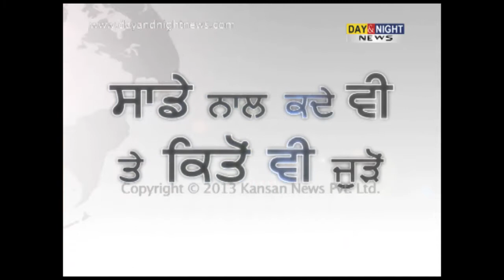ਤੇਜ਼ ਤੂਫਾਨ ਦਾ ਕਹਿਰ